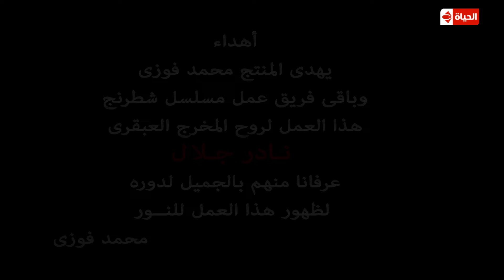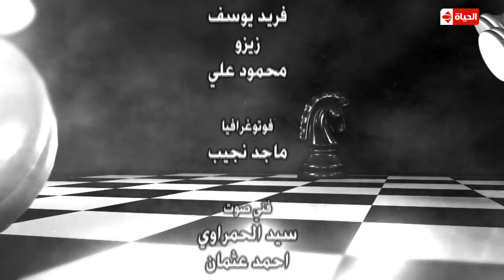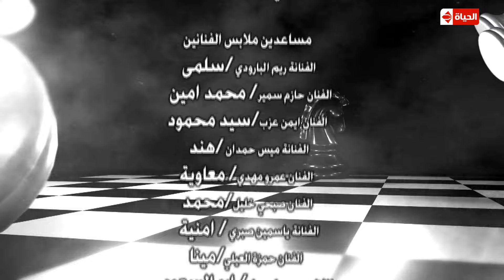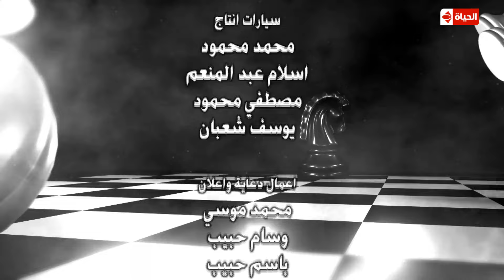مسلسل شطرنج HD - بطولة وفاء عامر و نضال الشافعي - الحلقة الثانية والاربعون - Chess Series Eps 42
مسلسل شطرنج تظهر العديد من الشخصيات التي تنم أدوارها عما هو مخالف تماماً لطبيعتها المتعارف عليها فنجد رجل الأعمال الفاشل ونجد السياسي الذي امتهن الفساد، ونجد اللص الذي يبحث عن حقوق الضعفاء، وكل هؤلاء تتم إدارتهم من قبل شخصيتين فريدتين كأنهما يلعبان بقطع الشطرنج، ومن هنا اقترح المؤلف اسم مسلسل شطرنج لهذا العمل الرائع فهو يبدو فعلاً كلعبة ولكن قطعها تتعدى كونها أحجاراً. يقومك ببطولة مسلسل شطرنج الفنان نضال الشافعي والفنانة وفاء عامر والفنان صلاح رشوان والفنان محمد أبو داوود، وتظهر الفنانة ميس حمدان في دور متميز أيضاً في مسلسل شطرنج
مسلسل شطرنج الحلقة  الثانية والاربعون
مسلسل شطرنج الحلقة 42
شطرنج حلقة الاربعون 42